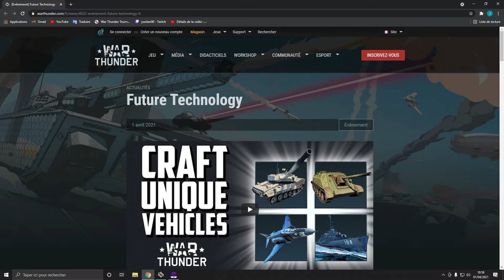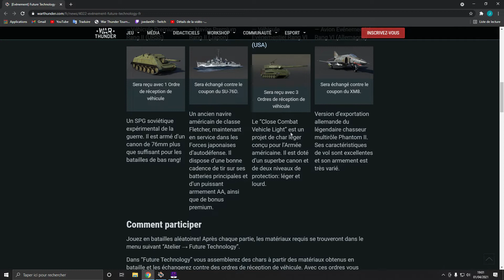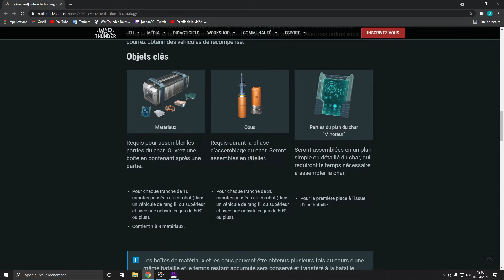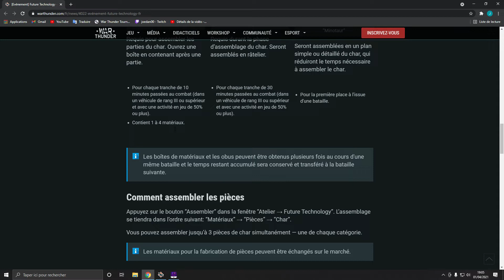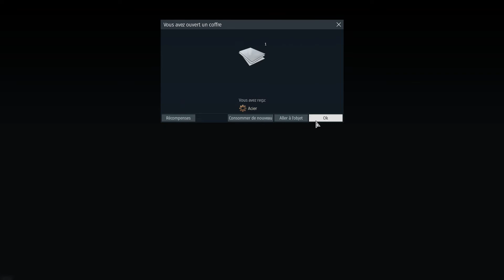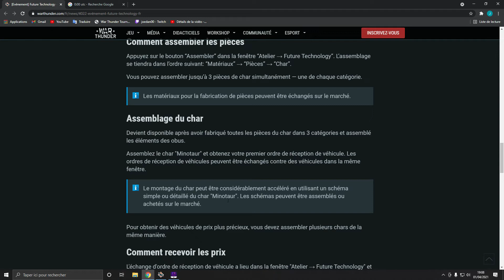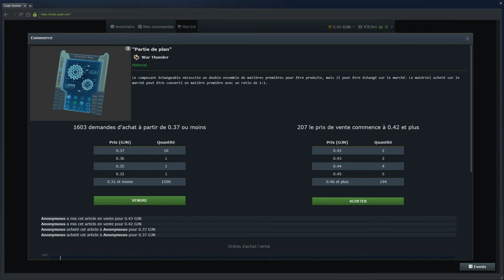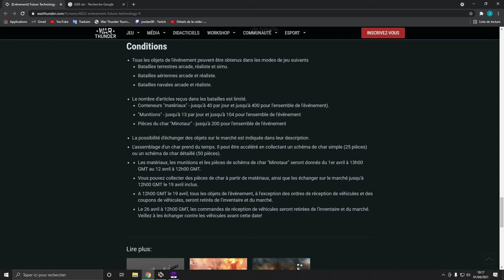Le nouvel évènement de crafting "FUTURE TECHNOLOGY"- War Thunder (FR)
Petite présentation du nouveau évènement de crafting  "future technology" sur War Thunder

Comme vu précédemment sur la chaîne, les récompense à la clef le SU-76D, le Yugure, le XM8 et F-4F Phantom II

Attention ne fait pas la même erreur que moi: n'assemble pas les modules qui sont achetables avec des Gaijins ;)

Si tu as des précisions ou des questions n'hésites pas à les partager :)

                                                   --- Sommaire ---

0:00​​ • Introduction
2:24​ • Descriptif de l'Event
12:39 • Mot de la fin

Je te souhaite un bon visionnage et bon courage pour le farm de l'event ! :)